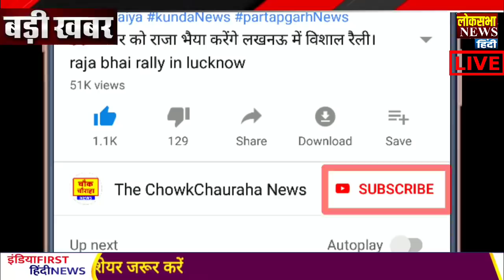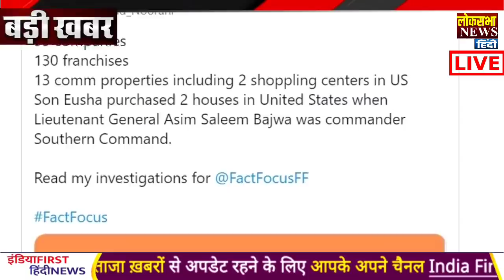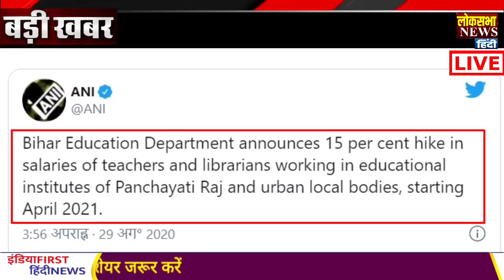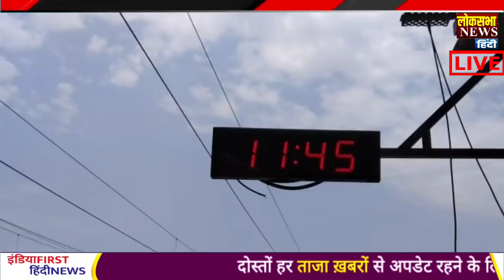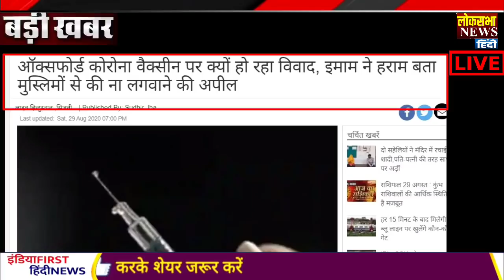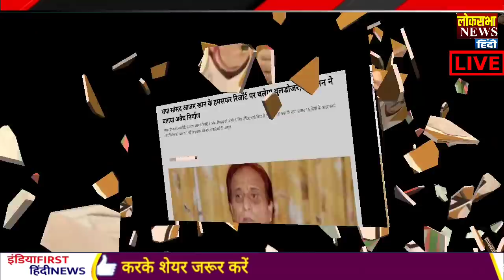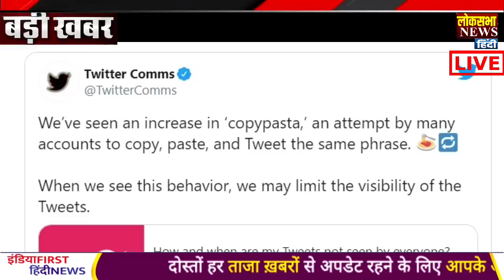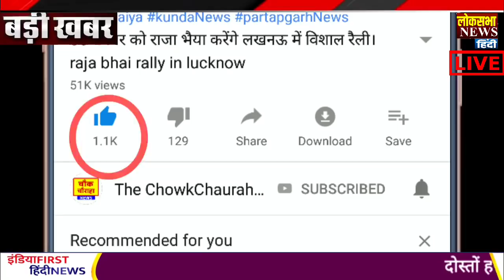आज के मुख्य समाचार,बड़ी खबरें,30 August 2020news,PM Modi News,30 अगस्त 2020,Jio,Modi News,Laddakh,LAC